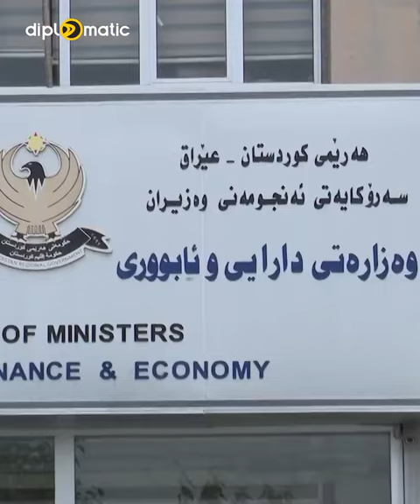مژدە خۆشەكە گەیشت ... رۆژی یەك شەممە دەست بە دابەشكردنی مووچە دەكرێت